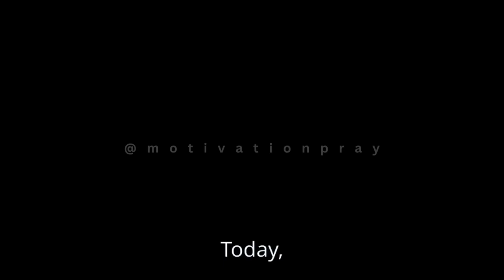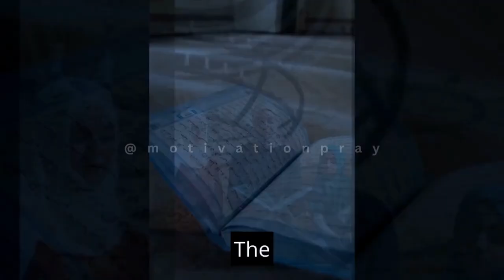ISLAM IS NOT JUST A RELIGION - MOTIVATIONAL VIDEO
YOUR QUIERES

ISLAM IS NOT JUST A RELIGION
motivation Islam
motivation Islamic  lecture
motivation Islamic status
motivational Islamic  video
motivation Islamic  shorts
motivational Islamic  speech
motivational Islamic  bayan
motivation Islamic nasheed
motivation Islamic quotes
motivation Islamic lecture Bangla
motivation Islamic reminder